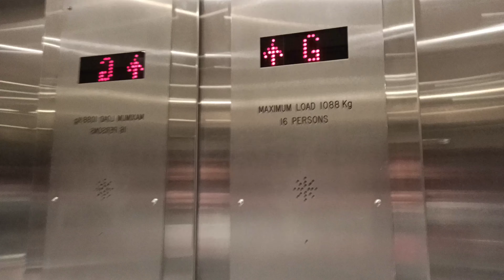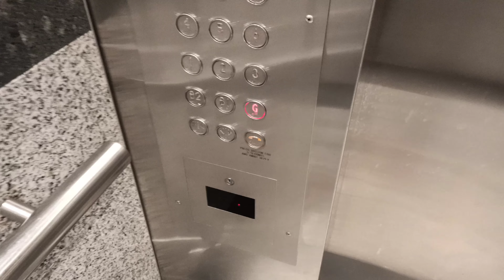Old Otis mod by Otis lift at 68 Alfred Street in Milsons point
Old Otis modded by Otis, typical modernization with US95 buttons. But good thing is the chime is like my school which is a Otis lift.

Due to the audio Laggy and delayed, I am trying to fix my Oppo phone, so I will see if I can get it fixed enjoy!